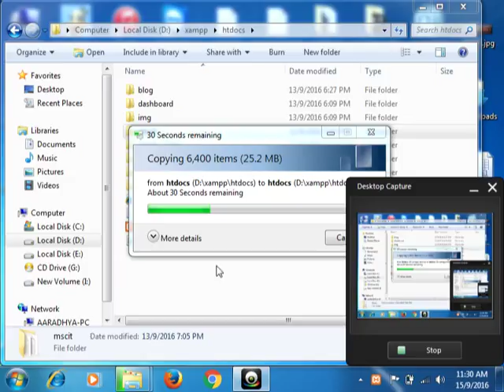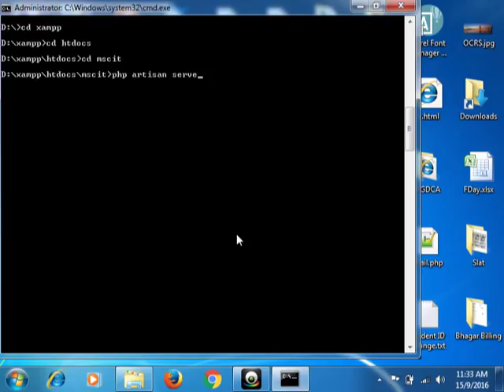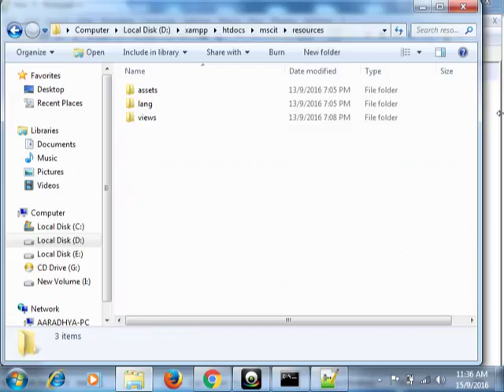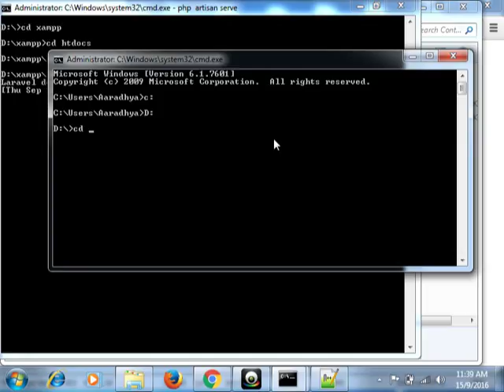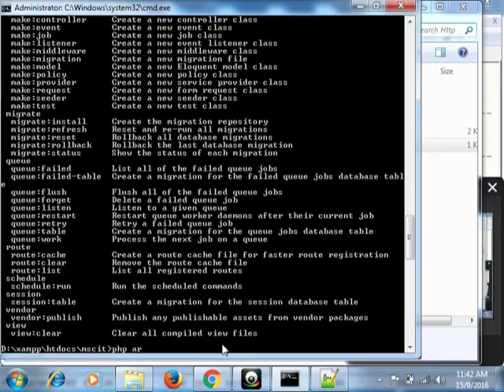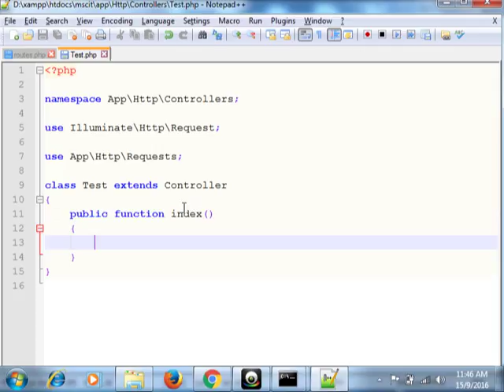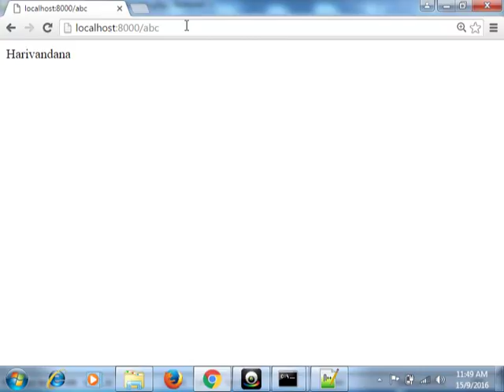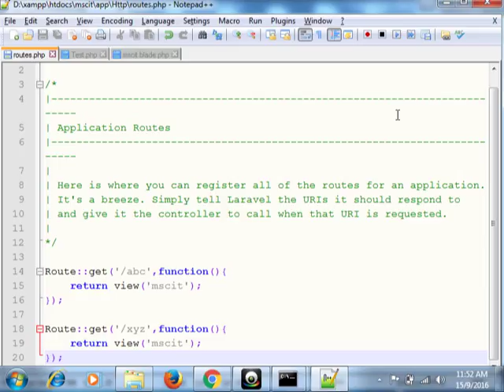BEST LARAVEL TUTORIAL( EASY EXAMPLE ) - Laravel 1st Programm Hello World ( Video - 2 )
In this video we will talk about how to make first easy and very simple program hello world in laravel framework.
(INCLUDE:- BASIC ,  EXAMPLE , SIMPLE , VERY , QUICK , LEARNING ,INTRODUCTION , HELLO ,WORLD ,FIRST, PROGRAM)